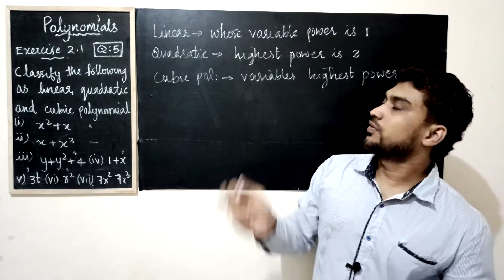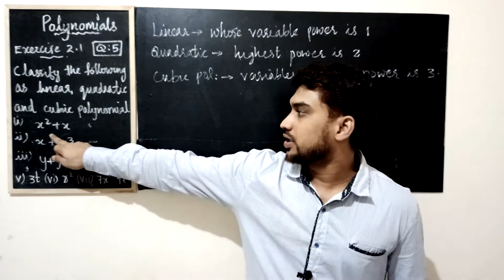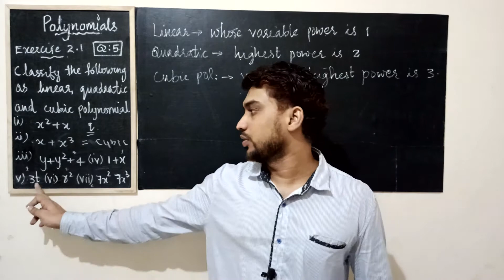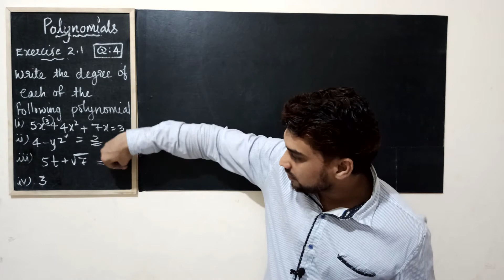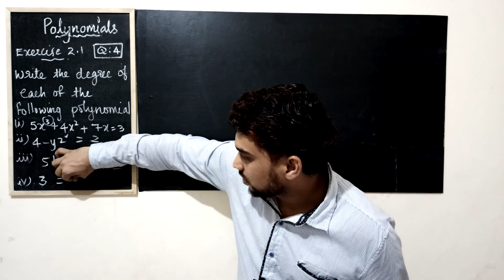polynomial in malayalam grade9 maths chapter2 cbse part4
polynomial in malayalam grade9 maths chapter2 cbse part3